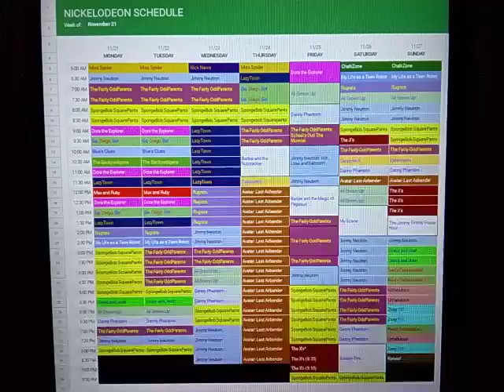Nickelodeon Throwback Schedule: November 21, 2005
Here's the Nickelodeon Schedule for the week of November 21, 2005.

New LazyTown on Wednesday.

The X's Premiered on Friday.